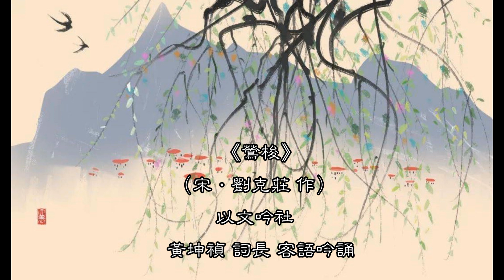《鶯梭》（宋 ‧ 劉克莊 作 ）【以文吟社】黃坤楨 詞長 客語吟唱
《鶯梭》（宋：劉克莊）
擲柳遷喬太有情，
交交時作弄機聲。
洛陽三月花如錦，
多少工夫織得成。

春天，黃鶯飛鳴迅速，穿梭於園林之間，時而在柳樹上，時而在喬木上，似乎對林間的一切都有着深厚的情感。
黃鶯的啼叫聲就像踏動織布機時發出的聲音一般。
洛陽三月，百花爭奇鬥豔，競相開放，猶如錦繡。
你看那些辛勤的黃鶯正忙碌於園林之中，正是它們，費了多麼大的工夫，
才織成如此壯麗迷人的春色啊！
註釋
①擲柳：從柳枝上投擲下來，這裏形容黃鶯在柳枝間飛下時輕捷的樣子。
遷喬：遷移到高大的喬木上。這裏形容黃鶯往上飛時輕快的樣子。
②交交：形容黃鶯的鳴叫聲。
弄機聲：開動開動織布機發出的響聲。
.③洛陽：今河南省洛陽市。花如錦：花開得像錦繡一樣美麗。
④織得成：織得出來，織得完。
鑑賞
這首詩描寫了農曆三月期間，洛陽花開似錦的美好春光。
詩的大意說：
黃鶯在柳林裏像穿梭般地飛上飛下，穿來穿去，對春光有無限情意；
不時地發出“交交”的鳴叫聲，這聲音又好像開動織布機時的響聲。
農曆三月季節，洛陽的花兒萬紫千紅，開得如同錦繡一般美麗，這些彩錦不知得用多少功夫才能織得出來。
這是一首描寫春天的作品。
全詩中沒有一個春字，而洛陽春天錦繡一樣的美麗景色卻躍然紙上。
詩在這裏選取了鶯鳥和柳樹兩種素材。鳥兒在絲絲的柳絛中飛舞，讓人很容易得想起絲線織成的繡品，而嘈雜的鳥鳴聲也好像機器的聲音，因此和鶯梭這個題目很貼切。
後一句有點同情下層勞動人民的意思，洛陽那麼大，鶯鳥竟然將它裝點得五彩斑斕，那要飛得非常久，花非常多的功夫。
而三月的洛陽也是因爲有手工業者辛勤勞動才使人們能衣着亮麗，使三月的洛陽真正豔麗似錦繡的。
黃鶯在這裏是被讚美的，它的勤勞換來了洛陽的美麗，而這裏面如果沒有春天的力量，鳥兒固然不會飛來編織錦繡，柳樹的枝條也沒有翠綠的顏色，織起來也就不會那麼豔麗了。
所以讚美黃鶯其實就是在讚美春天的勃勃生機，讚美春天帶來了萬物的欣欣向榮。詩人心中對春天的崇敬之情，通過“多少功夫織得成”來表達，一句感嘆將情緒宣泄了出來，和前面的詩句相輔相成，渾然一體。
這首詩善於用明暗的比喻。把柳鶯的飛下飛上喻爲鶯梭，把它的“交交”鳴叫聲喻作機聲，把洛陽盛開的花兒喻作錦繡，這些比喻形象、生動、傳神。在古代寫景詠物的小詩中，這也是很有名的一首。

劉克莊(1187～1269) 南宋詩人、詞人、詩論家。字潛夫，號後村。
福建莆田人。宋末文壇領袖，辛派詞人的重要代表，詞風豪邁慷慨。
在江湖詩人中年壽最長，官位最高，成就也最大。
晚年致力於辭賦創作，提出了許多革新理論。【以文吟社】
創辦時間於大正十年（1921）創辦地點：桃園縣中壢鎮
歷任社長：吳榮棣、朱傳明 社員：吳榮棣、朱傳明、黃容光、梁盛文、劉石富
詩社活動：
以文吟社，取以文會友之意，春花秋月，時常以擊鉢催詩，至昭和九年（1934）社運全盛時，辦事處置于中壢醫院內，社長吳榮棣，副社長為朱傳明，黃榮光二氏。至昭和十六年（1941）中秋，開創立二十週年紀念擊鉢吟會，題為以文會友。民國四十二年（1953）重陽節，假省立中壢中學禮堂，主辦中北部十一縣市詩人聯吟大會，首唱登高，次唱〈九日中壢覽勝〉，該社歷屆詩題有寒夜訪友、炊烟、春遊、化元院、蒲觴、劍膽、拜歲蘭、種竹、苦旱、登樓、雲梯、秋思外等詩題。
　 中壢个「以文吟社」，係從日本時代一直到這下，少數還正常運作个傳統詩社。毋單恁仔，還逐隻月照時舉辦擊缽例會，創作漢詩，用客話四縣腔正音吟唱，做得講當少看着吔！怕係目前全臺灣還堅持用客話吟詩个詩社，係客家地區傳統詩社个寶同典範。

　　 永曆16（康熙1、1662）年7月，明朝遺老沈光文坐船分風搓吹來臺灣府城，後來在目加溜灣（今善化）落腳定居。康熙24（1685）年組織「東吟詩社」，係台灣最早个詩社。大正10年到昭和12（1921～1937）年間，臺灣總下成立159隻新詩社，過加原來个66隻詩社，做下有225隻詩社，係台灣詩社最多个時期。台灣光復過後正慢慢仔減少。根據網路古典詩詞雅集个統計，目前還有運作个大約伸着四、五十隻定定。

　　 大正10（辛酉、1921）年个八月半暗晡，中壢前清秀才吳榮棣先生，邀請地方个秀才邱肇基、張鉞威，文人梁盛文、古炳、劉世富、……這兜，在中壢醫院厥屋下个後花園「望月亭」作詩文酒會。後來又有人加入，就想逐擺係有良辰佳節，欽羨竹林七賢个高風，輪流舉辦，吟詩創作酒會，取「君子以文會友」个意思，在望月亭正式成立「以文吟社」，嚴守格律，專寫近體詩，用客話來吟唱。大家共推吳榮棣做第一任創會个社長，厥學生仔朱傳明做副社長，除忒原來个會員以外，還有吳鴻森、古少泉、……這恁多文人參加，輪流做東，當時並無固定个會址。

　　 詩社成立9年過後，到昭和5（1930）年，當時各地詩社非常發達，文人相賽鬥句，作詩吟唱，以文吟社分出「磋玉吟社、崑崙詩社、藻社、鳳社」。昭和12（1937）年中日戰爭爆發，日本政府下令禁止全台灣詩社个活動，又禁止學漢文，使得私塾一間一間仔關忒，詩社毋敢活動。這年，創社社長吳榮棣過身，改由副社長朱傳明接第二任社長。第三（1939）年第二次世界大戰爆發，以文吟社分日本人強壓合併其他四社，為着大東亞共榮圈改到｢大東吟社｣，從此聽毋着缽聲咧！到昭和30（1941）年8月用慶祝中秋節做理由，召開創立二十週年紀念正集會擊鉢吟唱。

　　 光復過後，民國35年3月12為着紀念國父過身，借中台茶葉實業公司个2樓，召開社員大會，決議恢復原來「以文吟社」个名。38年正式向政府辦理詩社登記，8月召開社員大會，籌備慶祝創立30週年，40年8月初7召開復興大會，聯絡失聯个社友，9月21以詩題「孔誕」召開第一次擊缽例會，過後每隻月就照時召開擊缽例會到這下。41年10月初3个八月半，舉辦紀念以文吟社創立30週年聯吟大會。這擺大會，除社長朱傳明，副社長劉石富以外，還有當多當時當有名个詩人拈詩同慶。

　　 過後一直成長、壯大、興盛，到民國81年會員超過50儕，差毋多維持二十零年。民國92年8月，重新轉到創社該兩時个地點：中壢醫院（中壢中正路131號），由吳社長个後人免費提供詩社活動个場所（見圖）。到民國99年陳國威先生擔任第十一任社長个時節，發現會員緊來緊老，人數緊來緊少，伸着30零儕，無推廣做毋得，社長自家就開辦「客家詩學吟唱寫作班」，也到中壢社區大學教寫漢詩。

　　 有關以文吟社个代表成員過佢兜个文學表現，光復前，除忒吳榮棣、梁盛文、許阿斗、古炳…這兜以外，就怕係第一代詩會个「世富仙」劉丗富、「傳明仙」（有人講「朱朋仙」）朱傳明、「石富仙」劉石富、「賢卿仙」方仰成（字賢卿）、「阿操仙」陳盛旺這五儕，人喊「中壢五仙」。所謂「仙」就係「先生」，毋係師傅就係醫生。可惜吳社長無留下麼个詩集，有關作品散落各地。第一有名个風流才子，就係「世富仙」，昭和初年仁海宮整修，門柱頂還有厥對聯；參加彰化崇文社舉辦个全台擊缽詩會，佢寫个詩〈枕頭弦〉「不依律呂妙成音，枕畔彈來韻事深，調理有針偏刺意，聲中無箭自傷心；悠揚膽落鴛鴦帳，斷續魂銷翡翠衾，今古誤人傾兩耳，家亡國破孰憐吟。」光榮得着全台第一名，轟動一時。

　　 86年吳餘順先生做第七任社長个時節，開始收集民國40年9月21日至74年3月31日，逐隻月例會擊缽个詩題，選九篇得獎个作品登錄，出版《以文吟社擊鉢吟集》以來，到107年9月初1，現任第十二任社長朱英吉先生出版第4集。到今（民國109）年12月20，擊缽777擺吔！相信第十三任繼任社長黃元雄先生從過忒年接任過後，「以文吟社」還較會有新个發展，客家吟詩个傳統毋會改變。
（本文參考中央大學客家研究碩士專班王湯秀春个論文《中壢傳統客家詩社以文吟社研究》，還過承蒙現任社長朱英吉先生个參訪、提供資料）
新竹縣陶社詩會為紀念前輩詩人和敦牧社會風氣，
特別於端陽節前，也是陶社創辦百周年，
以詩能「陶冶性情，美化人心」為題。
五月四日上午十時在關西鎮東安國小禮堂舉辦全國徵詩發表大會，
透過「詩、書、捏陶藝術與書法的結合」文化巡禮，
賦予傳統詩詞新的概念，為失學曾加入新的元素。
古典詩詞原是由歌謠演化而來，古時候人民行有一善，
則從而賞之或歌而詠之，久之社會自然多善行，民德歸厚形成善良風氣。
國家每年派官員採風問俗，寫入文獻流傳後世，編成歌謠傳揚以正民風。
現代詩人吟詠詩歌內容盡是褒忠揚孝、抑惡揚善，也有如此深意。